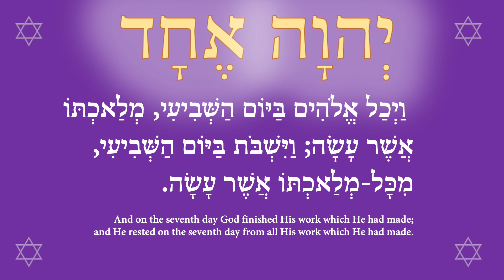There are seven seals, and seven days to the spirit of life 1